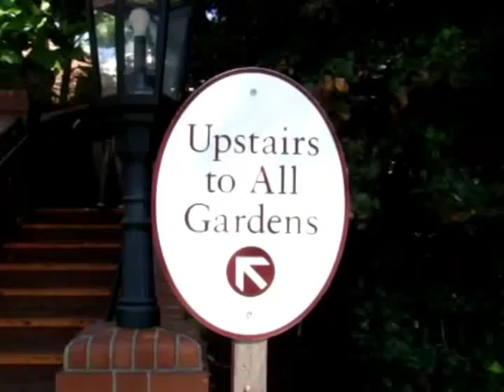Biltmore Estate Spring Gardens - Pachelbel Canon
Got the winter time gardening blues?  Here is some medicine to cheer you up! Tulip bells and Wisteria wind chimes!
Spring is right around the corner, so I put together a video of some photographs and footage (recorded last season) to help comfort me and fellow you tubers during our time of garden "withdrawals" LOL - for those of us without a greenhouse that is. :)

This is a walk through the Biltmore Estate Gardens (the Walled Garden, Azalea Garden, and the Conservatory). Pachelbel Canon has been my favorite classical piece of music for more than 20 years and I could listen to it forever. It seemed fitting for the garden stroll, enjoy.

The Walled Garden
This formal garden consists of two lengthy arbors entwined with vines and symmetrical flower beds arranged in patterns. The garden blooms with a progression of colors in spring with daffodils, hyacinths, and tulips. Summer is alive with dahlias, zinnias, and globe amaranth, while fall is a multihued display of chrysanthemums.

The Azalea Garden
The largest of the Biltmore gardens, the Azalea Garden is renowned for its extensive collection of native and hybrid azaleas. This 15--acre garden was largely the work of Chauncey Beadle, a Cornell--educated horticulturist who was hired temporarily in 1890 but stayed on till his death in 1950. Beadle and his fellow "Azalea Hunters" traveled the country gathering a massive collection of native specimens. In 1940 he donated his extensive collection of plants to Biltmore. Now, more than 1,000 azaleas grow alongside magnolias, dogwoods and conifers.

The Conservatory
The Conservatory, open 365 days a year and filled with thousands of tropical plants, provides a warm and welcoming refuge on cold winter days. During George Washington Vanderbilt's time, conservatories were the ultimate statement of luxury, exhibiting hundreds of fragrant flowers, exotic palms and delicate orchids in abundance. Nestled in the gardens of his Asheville estate, Vanderbilt's conservatory was no exception. This striking glass structure, designed by Biltmore House architect Richard Morris Hunt,stands as a symbol of the turn of the century's passion for horticulture, much as the home is reminiscent of the opulent end of the 19th century.